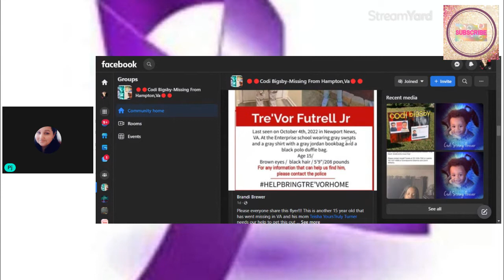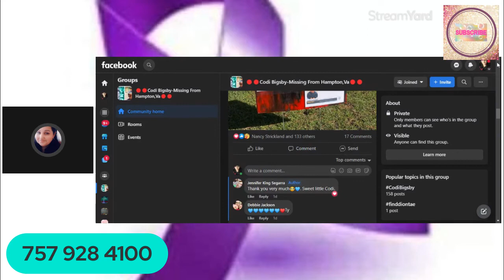Found safe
united we stand of hampton roads